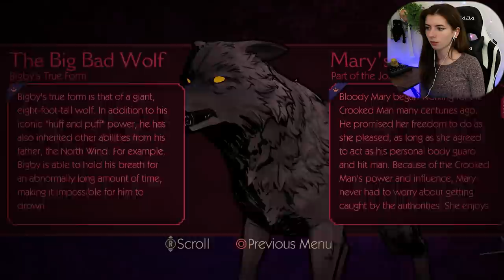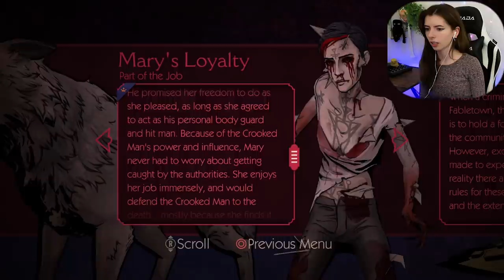Taking The Crooked Man DOWN | The Wolf Among Us | END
Finally at the end! I had SUCH a good time with this game, I hope you guys enjoyed this series as much as I did!
Intro: 0:00
Gameplay: 7:01
Outro: 1:21:16
Audio edited by Derek!
lofi geek
GEAR - 📷
Camera: Canon G7 powershot mark II
Microphone: Samson C01 Large-Diaphragm Cardioid Condenser Microphone
Audio Mixer: Pyle Professional Audio Mixer 16-Bit DSP processor-PMXU43BT
Capture Card: Elgato HD60